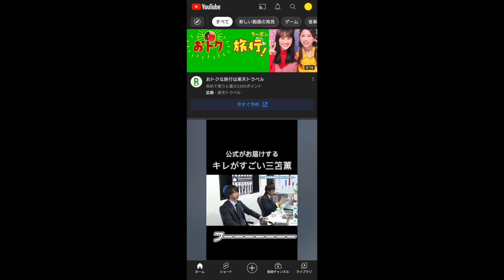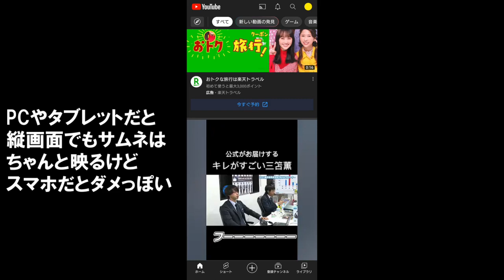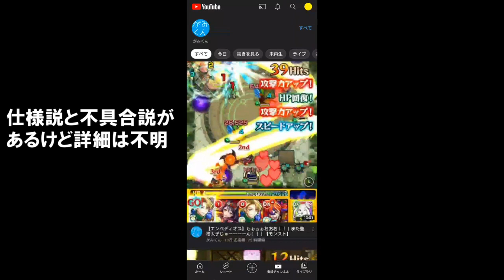これからの動画について【モンスト】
仕様なのか不具合なのかどっちなんだい